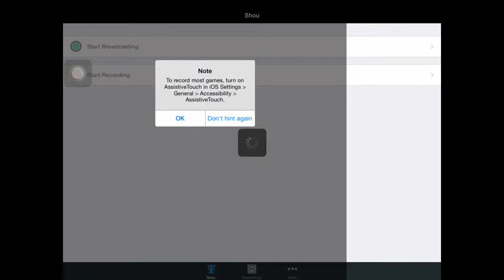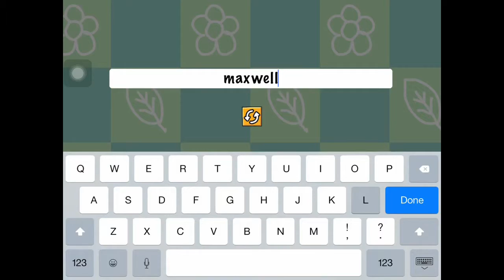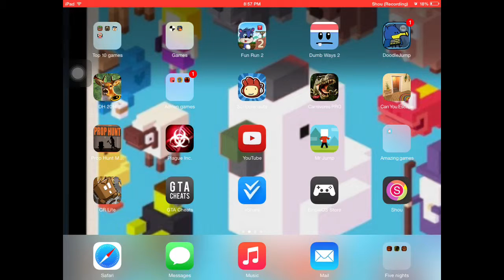Scribblenuats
What do want me to play next time